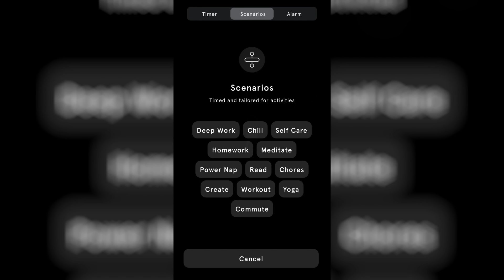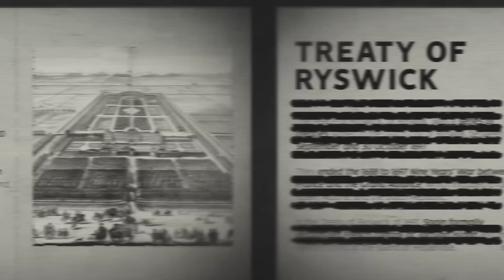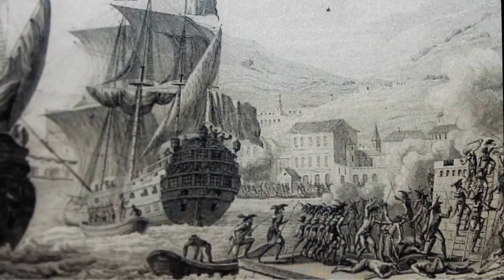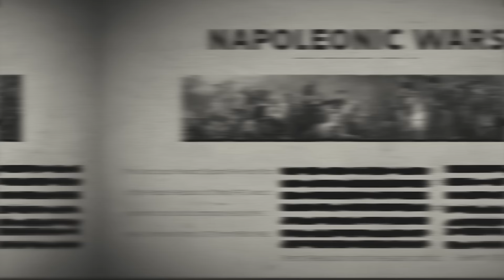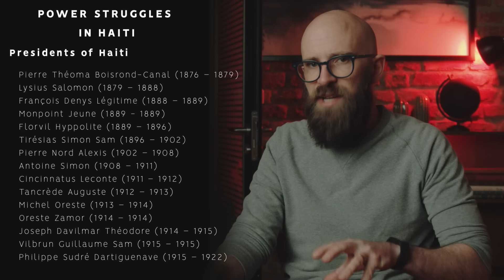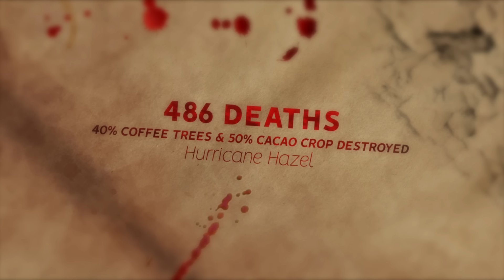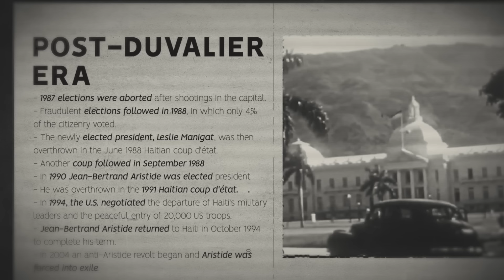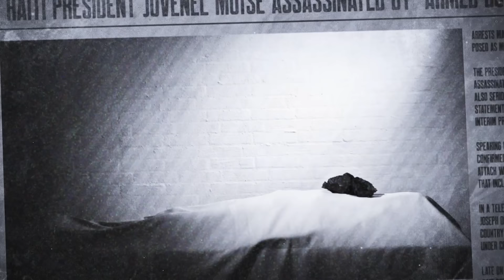Haiti: One Disaster After Another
The first 100 people to download Endel will get a free week of audio experiences!